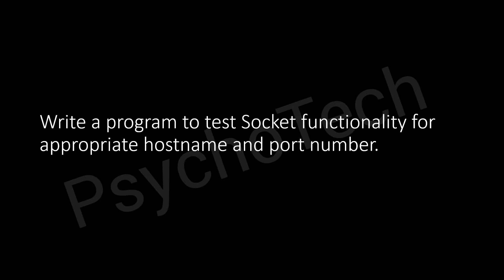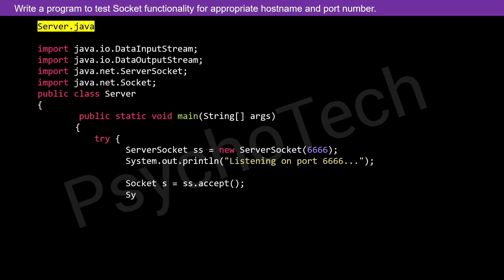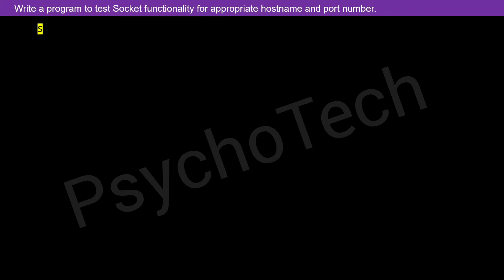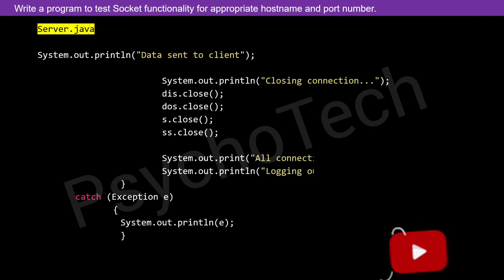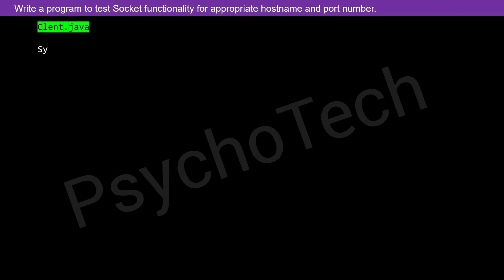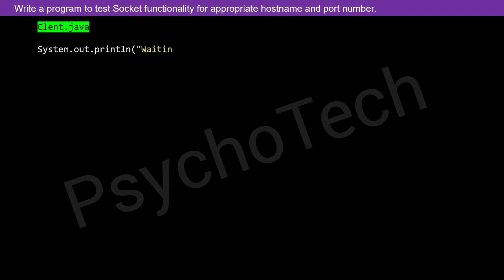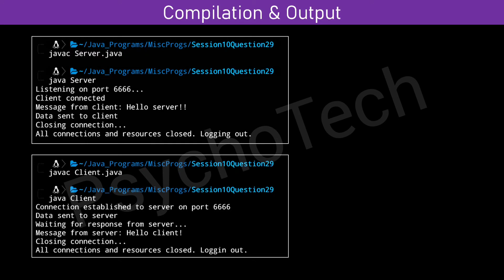Write a Java program to test Socket functionality for appropriate hostname and port number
Question:
Write a program to test Socket functionality for appropriate hostname and port number.